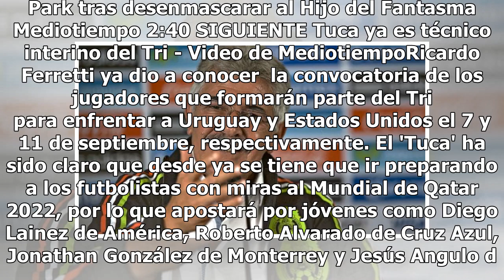OFICIAL: La primera lista de convocados de Tuca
Haz clic para ver el video completo Volver a reproducir video SIGUIENTE Gran reto para Guido suplir a Juninho como capitán El Conde volvió a Tigres y lo hizo como el líder del vestuario, ahora portado un gafete que Junior tuvo durante ocho años. Mediotiempo La evolución del FIFA desde sus inicios P.